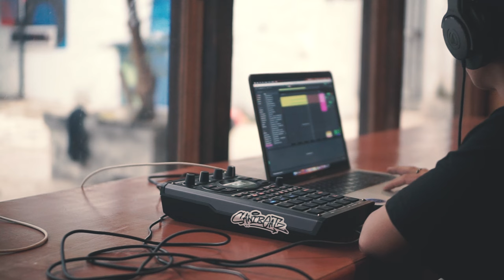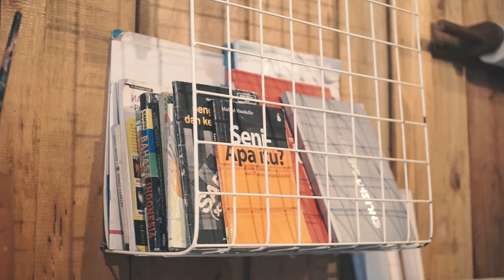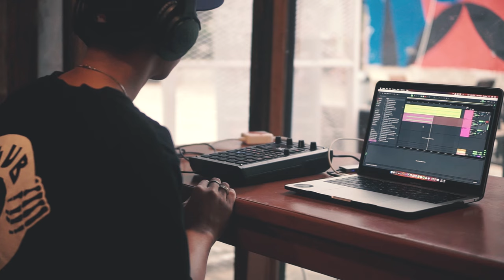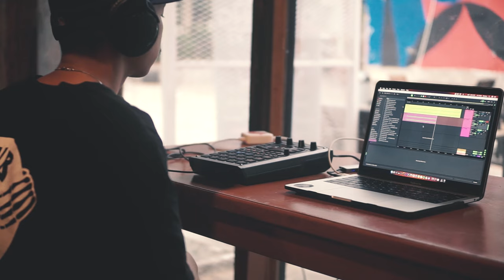Chill Boom Bap Hip Hop - SP-404 Mk2 Beats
For all the good friends & people we meet..
Video taken at Painting Everythink Garage by Adit Baik - Palembang City

-Sawibeatz